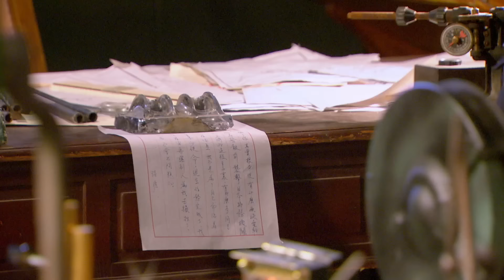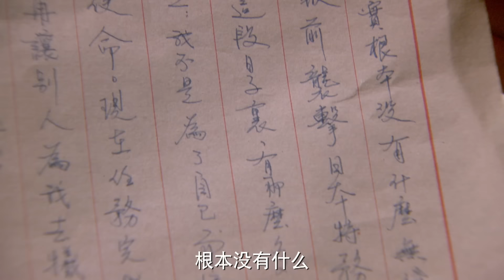【諜戰抗日】《抗日火槍手》22 | 為保護最後的槍械師中日雙方展開驚險較量，呂良偉化身特工步步為營 | 呂良偉、謝君豪、柴鷗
《抗日火槍手》
導演：張漢傑
主演：呂良偉、謝君豪、柴鷗
集數：40集

劇情簡介：
        該劇講述了八路軍“馬背上的兵工廠”在遭到日軍特種作戰小隊的襲擊之後，從事武器研究的教授被日軍殺害，而八路軍武器研究僅存的希望則是教授的高徒，即將學成回國的“槍械師”。為了保護這位“槍械師”，八路軍派出了精英的特戰小隊，前往上海護送“槍械師”。八路軍特戰小隊在上海地下工作者的幫助下，歷經血雨腥風與日軍特務鬥智鬥勇，終於成功護送“槍械師”逃離上海灘的故事。